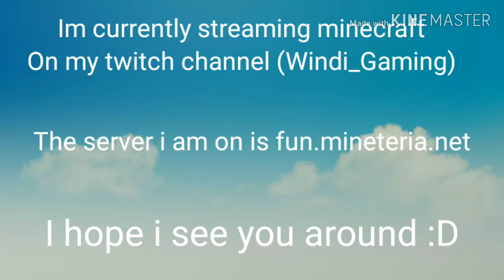Streaming mineteria on twitch!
Playing on Mineteria right now doing a parkour event, care to join?